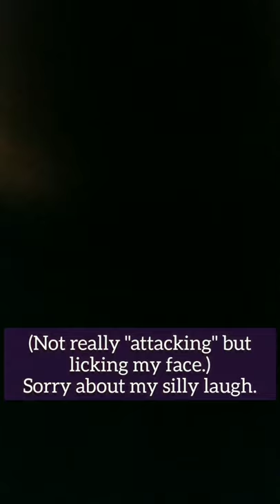Dog Hates Fidget Spinners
So I decided to make a video of Jax's reaction to the fidget spinner. He just goes crazy over it and I have no idea why. But since I made this video, he finally got over it. Haha.
Sorry about the sound in this video, it goes loud and quiet, not sure why. I will fix it for the next video. I am planning on buying a couple of mics soon.